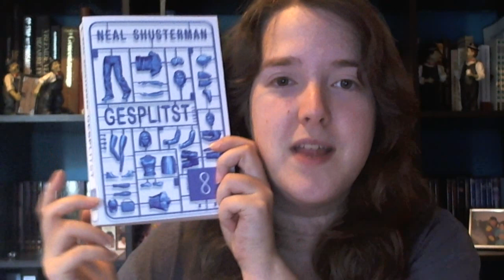Bout of Books vlog 2